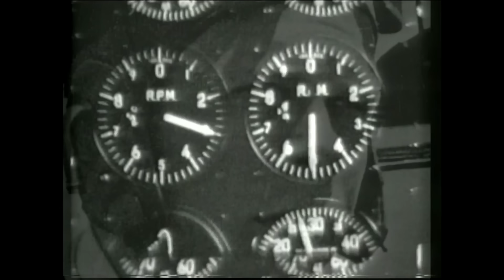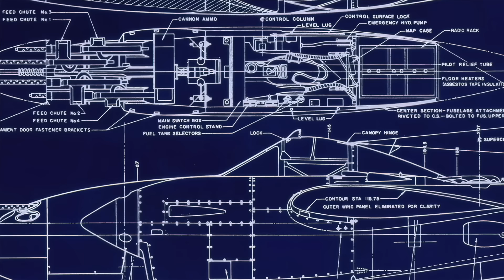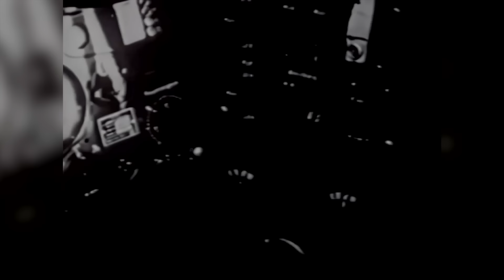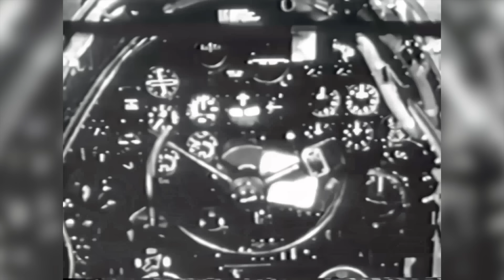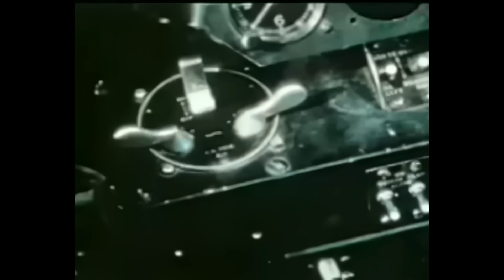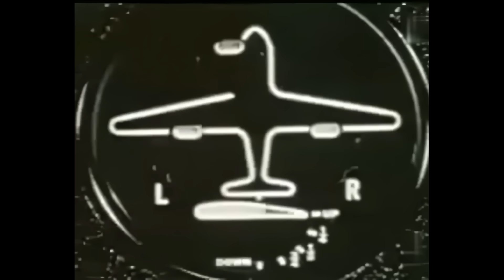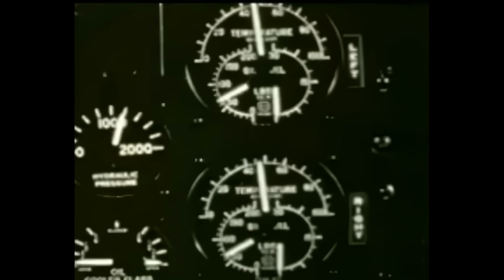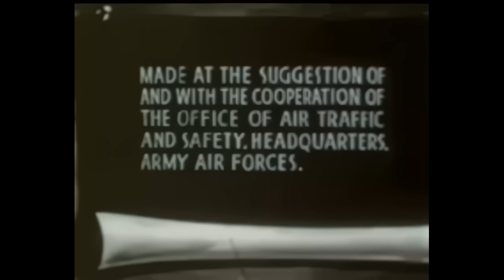U.S. Ace of Aces Richard Bong And The Lockheed P-38 Lightning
America's Ace of Aces Richard Bong.
USAAF   Major   -   Medal of Honor, DSC, Silver Star with 1 OLC (Oak Leaf Cluster), Distinguished Flying Cross (British) DFC with 6 OLCs, Air Medal with 14 OLCs.
Richard "Dick" Ira Bong (September 24, 1920 – August 6, 1945) was a United States Army Air Forces major and Medal of Honor recipient in World War II. He was one of the most decorated American fighter pilots and the country's top flying ace in the war, credited with shooting down 40 Japanese aircraft, all with the Lockheed P-38 Lightning fighter. He died in California while testing a Lockheed P-80 jet fighter shortly before the war ended. Bong was posthumously inducted into the National Aviation Hall of Fame in 1986 and has several commemorative monuments named in his honor around the world, including an airport, two bridges, a theater, a veterans historical center, a recreation area, a neighborhood terrace, and several avenues and streets, including the street leading to the National Museum of the United States Air Force in Dayton, Ohio.
Bong's ability as a fighter pilot was recognized while he was training in northern California. He was commissioned a second lieutenant and awarded his pilot wings on January 19, 1942. His first assignment was as an instructor (gunnery) pilot at Luke Field, Arizona, from January to May 1942. His first operational assignment was on May 6 to the 49th Fighter Squadron (FS), 14th Fighter Group at Hamilton Field, California, where he learned to fly the twin-engine Lockheed P-38 Lightning.
On June 12, 1942, Bong flew very low ("buzzed") over a house in nearby San Anselmo, the home of a pilot who had just been married. He was cited and temporarily grounded for breaking flying rules, along with three other P-38 pilots who had looped around the Golden Gate Bridge on the same day. For looping the Golden Gate Bridge, flying at a low level down Market Street in San Francisco, and blowing the clothes off of an Oakland woman's clothesline, Bong was reprimanded by General George C. Kenney, commanding officer of the Fourth Air Force, who told him, "If you didn't want to fly down Market Street, I wouldn't have you in my Air Force, but you are not to do it anymore and I mean what I say." Kenney later wrote, "We needed kids like this lad.

P-38 Lightning

The Lockheed P-38 Lightning is an American single-seat, twin piston-engined fighter aircraft that was used during World War II. Developed for the United States Army Air Corps by the Lockheed Corporation, the P-38 incorporated a distinctive twin-boom design with a central nacelle containing the cockpit and armament. Along with its use as a general fighter, the P-38 was used in various aerial combat roles, including as a highly effective fighter-bomber, a night fighter, and a long-range escort fighter when equipped with drop tanks. The P-38 was also used as a bomber-pathfinder, guiding streams of medium and heavy bombers, or even other P-38s equipped with bombs, to their targets. Used in the aerial reconnaissance role, the P-38 accounted for 90 percent of the aerial film captured over Europe

General characteristics

Crew: 1
Length: 37 ft 10 in (11.53 m)
Wingspan: 52 ft 0 in (15.85 m)
Height: 12 ft 10 in (3.91 m)
Wing area: 327.5 sq ft (30.43 m2)
Aspect ratio: 8.26
Airfoil: root: NACA 23016; tip: NACA 4412
Empty weight: 12,800 lb (5,806 kg)
Gross weight: 17,500 lb (7,938 kg)
Max takeoff weight: 21,600 lb (9,798 kg)
Powerplant: 2 × Allison V-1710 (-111 left hand rotation and -113 right hand rotation) V-12 liquid-cooled turbo-supercharged piston engine, 1,600 hp (1,200 kW) each WEP at 60 inHg (2.032 bar) and 3,000 rpm
Propellers: 3-bladed Curtiss electric constant-speed propellers (LH and RH rotation)
Performance

Maximum speed: 414 mph (666 km/h, 360 kn) on Military Power: 1,425 hp (1,063 kW) at 54 inHg (1.829 bar), 3,000 rpm and 25,000 ft (7,620 m)
Cruise speed: 275 mph (443 km/h, 239 kn)
Stall speed: 105 mph (169 km/h, 91 kn)
Combat range: 1,300 mi (2,100 km, 1,100 nmi)
Ferry range: 3,300 mi (5,300 km, 2,900 nmi)
Service ceiling: 44,000 ft (13,000 m)
Rate of climb: 4,750 ft/min (24.1 m/s)
Lift-to-drag: 13.5
Wing loading: 53.4 lb/sq ft (261 kg/m2)
Power/mass: 0.16 hp/lb (0.26 kW/kg)
Drag area: 8.78 sq ft (0.82 m2)
Zero-lift drag coefficient: 0.0268
Armament
Guns:
1× Hispano M2(C) 20 mm cannon with 150 rounds
4× M2 Browning machine gun 0.50 in (12.7 mm) machine guns with 500 rpg.
Rockets: 4× M10 three-tube 4.5 in (112 mm) M8 rocket launchers; or:
Bombs:
Inner hardpoints:
2× 2,000 lb (907 kg) bombs or drop tanks; or
2× 1,000 lb (454 kg) bombs or drop tanks, plus either
4× 500 lb (227 kg) bombs or
4× 250 lb (113 kg) bombs; or
6× 500 lb (227 kg) bombs; or
6× 250 lb (113 kg) bombs
Outer hardpoints:
10× 5 in (127 mm) HVARs (High Velocity Aircraft Rockets); or
2× 500 lb (227 kg) bombs; or
2× 250 lb (113 kg) bombs